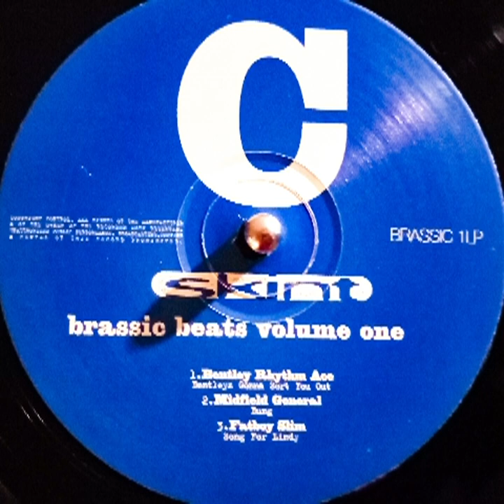Midfield General – Bung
Label: Skint – BRASSIC 01LP
Series: Brassic Beats – Volume One
Format: 2 x Vinyl, LP, Compilation
Country: UK
Released: Jul 8, 1996
Genre: Electronic
Style: Breakbeat, Breaks, Big Beat

All tracks are uploaded for promo use only